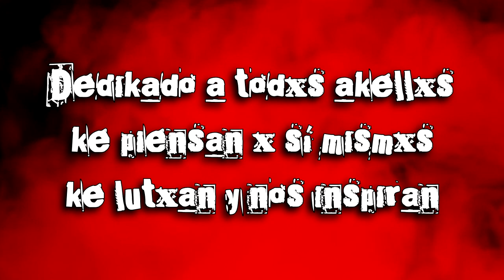"PIENSA X TI" EtxⒶndo Pestes!!! [VIDEOKLIP]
Critica social y espíritu libertⒶrio.